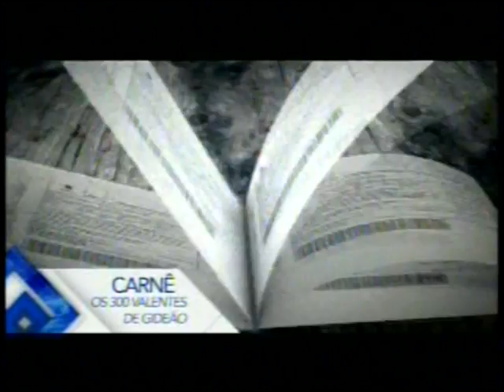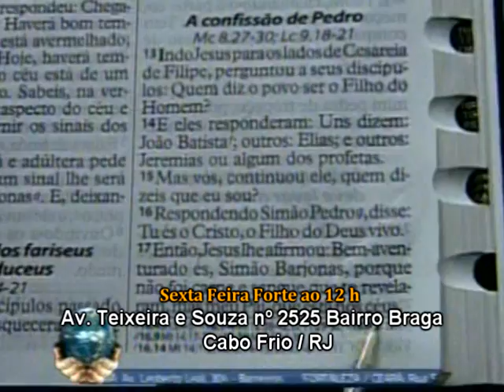PGM CABO FRIO SEXTA 18 10